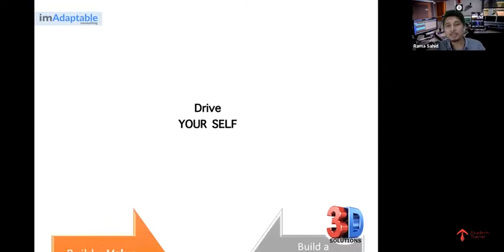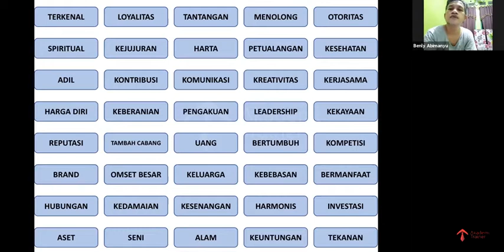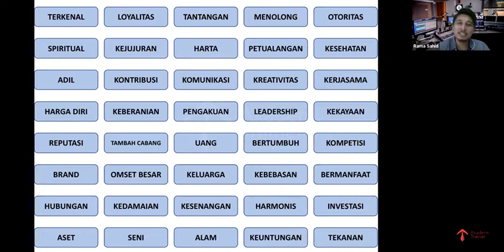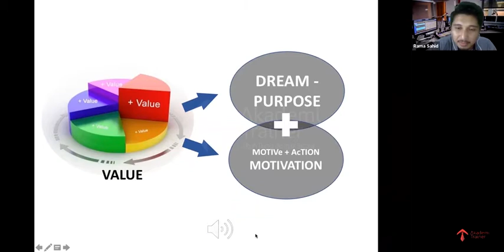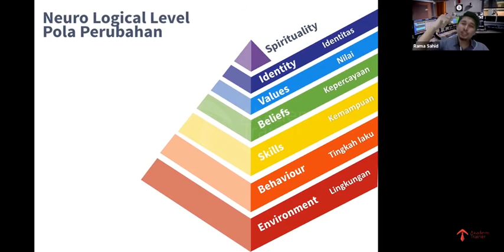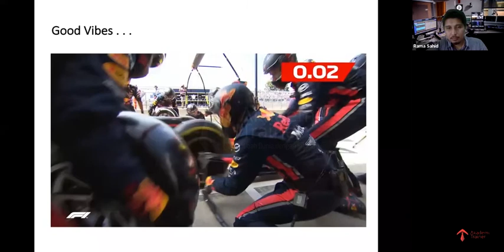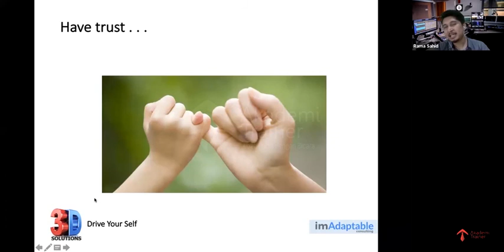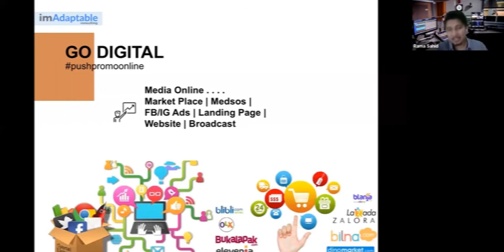Mengelola Tim Kerja Hadapi Krisis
Temukan bagaimana kita bisa Mengelola Tim Kerja Hadapi Krisis dalam kondisi apapun, yuk simak videonya.